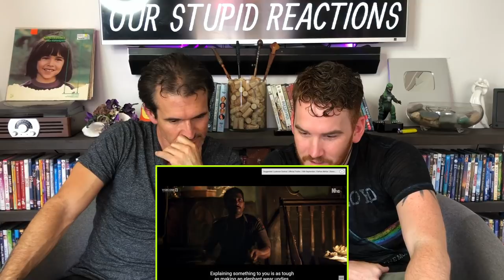Rangoon Trailer REACTION - Kangana Ranaut, Shahid Kapoor, Saif Ali Khan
Here is our reaction to Rangoon

HANOZ NAVDAR

18960 Ventura Blvd. #76